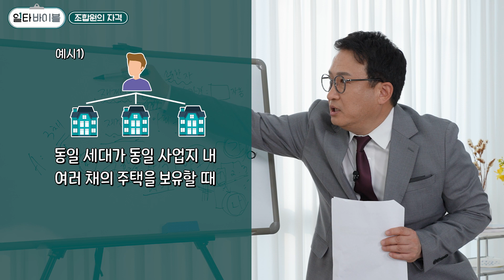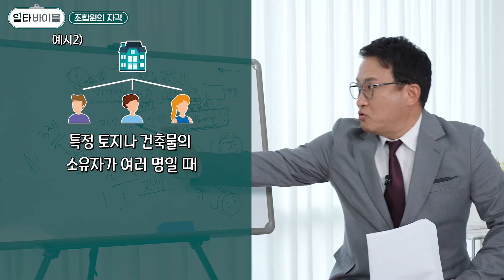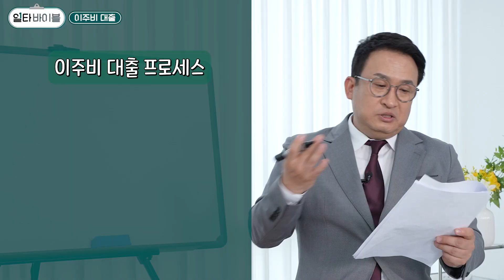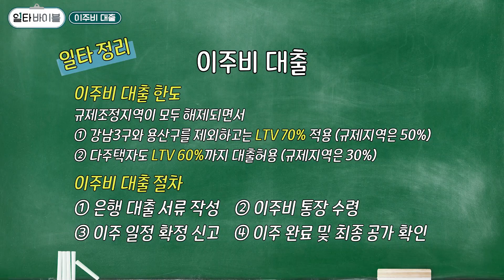조합원, 어떻게 될 수 있나요? 뭘 줘요?? 식지 않는 가요이의 공부 열정ㅣ푸르지오 X 가요이 키우기 [일타바이블 Ep.4]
조합원이 되고 싶거든요 저는(?)
열정적인 가요이의 질문과 함께 알아보는 조합원에 대한 모든 것!!

4편까지 모인 금화 총 8개🪙

📍오늘의 강의 포인트
00:46 조합원이란 무엇인가요?🧐
01:38 조합원 자격이 주어지는 기준은?🧐
02:28 조합원 자격은 뭘 줘요(?)
02:58 이주비 대출, 어떻게 할 수 있나요?🧐
04:01 퀴즈 타임~!
05:07 쿠키 영상도 놓치지 마세요!
📍이벤트 설명
Step1. 가요이가 중간 퀴즈를 맞추면 선생님께 금화를 받습니다.
Step2. 얻은 금화로 구독자분들을 위한 상품을 제작진에게 구매합니다.
Step3. 모든 상품은 마지막화에 받을 수 있습니다. (마지막화에 이벤트 진행 예정)
💚마지막화까지 좋구알 부탁드립니다💚

🪙이벤트 상품 - 필요한 금화 개수🪙
푸르지오X조셉조셉 포디움(10명) - 금화 5개
푸르지오 브런치 플레이트 2p 세트(10명) - 금화 5개
푸르지오X필슨 차량용 공기청정기(10명) - 금화 3개
푸르지오X홀츠클로츠 커피툴 세트(5명) - 금화 3개